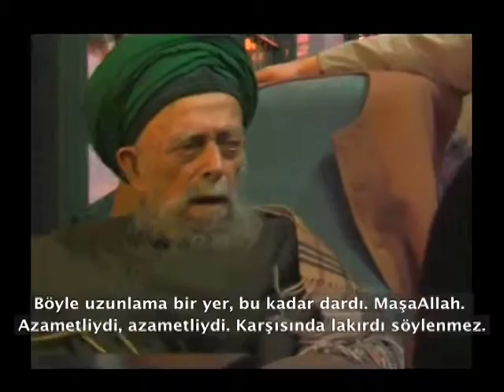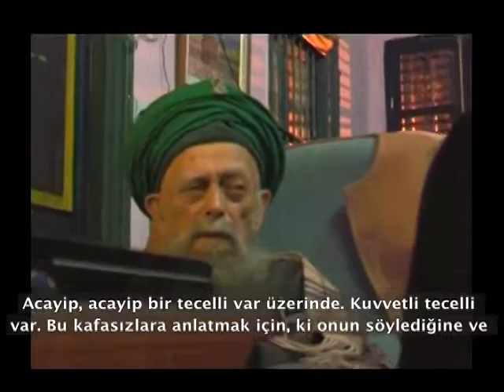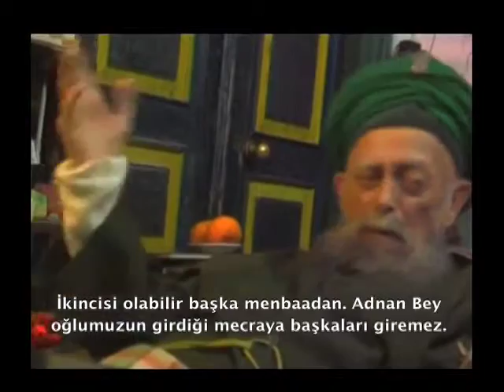Şeyh Nazım el Hakkani Hazretleri'nin Sayın Adnan Oktar ile ilgili...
Şeyh Nazım el Hakkani Hazretleri ile  Ocak 2011 tarihinde yapılan röportajdan bir bölüm

Değerli hocam ben zat-i alinizle siz 25 sene önce İstanbul Cihangir'de Yüksel Şenol abimiz vardı. İstanbul Cihangir'de Yüksel Şenol abimizin evinde Adnan Hocamız o zaman hapisaneden ve hastaneden yeni çıkmışdı. Yüksel Şenol abimizin evine gelmişti. O zaman o gece siz bir sohbet yaptınız. Hatta o internette de var, burda da var. Ben şimdi de ...

-Böyle uzunlama bir yer, bu kadar dardı. MaşaAllah. Azametliydi, azametliydi. Karşısında lakırdı söylenmez. Kalbimizden olanlardandır o.

- O zaman da  şeyden ben çok kısa, çok kardeşimiz, bacılarımız belki bilmez.  Siz o 25 sene önce ben ordaydım küçük bir genç talabesi idim ben, orda siz dediniz ki, hocamız için, o zaman da dediniz o  hastane , hapisane senin için bir halvet oldu, Allah seni orda sabırlılardan yazdı, daha da fazlası razılardan yazdı dediniz, ileri de dediniz sizin Kuran'a yönelik çok güzel açıklamalarınız olacak, anlatımlarınız olacak, kitaplarınız olacak dediniz bir hasla gençliye  çok güzel hizmet yapacaksınız dediniz . Şimdi siz bir gonca gibisiniz ileride sizin renginiz, kokunuz belli olacak dediniz, bunu 25 sene önce söylediniz hocam ve Hamd olsun  olsun o zaman zarfında aynen söylediyiniz şekilde gerçekten hocamız 300e yakın kitap yazdı, 63 dile çevirdi, bir çok faaliyyetler yaptı, o zatıaliniz  o zaman ...

-Acayip, acayip bir tecelli var üzerinde . Kuvvetli tecelli var. Bu kafasızlara anlatmak için, ki onun söylediğine ve yazdığına cevap verecek adam yoktur. Kim isterse olsun. Allah , Allah. Göresim geldi kendisini. Allah razı olsun. Allah razı olsun.

- Başımızdan eksik etmesin Allah sizi. Hocam, Hocamız da esasında  sizi  çok çok özledi, zaten o yüzünden bizi böyle sürekli, zat-ı alinizin huzuruna yolluyor.

-Ruhaniyetiyle görüşürüz. Hiç şey yok. Cismani görüşmeyi maniler var şimdi. Hiç gereği yok. Ama bizim ruhaniyetimiz onu bırakmaz.

- O sizin aşığınız hocam, yani o sizin aşığınız.

- Allah’ım. Ben de severim. Severim, acayip bir tecelli sahibidir o. Türkiye’de bir tane o, ikincisi yok. İkincisi olabilir başka menbadan. Adnan Bey oğlumuzun girdiği mecraya başkaları giremez. Süveyş’ten bir gemi geçer. İkisi geçemez. Bir tanesi geçer, bir tanesi geçmez. O da cinsten olan kimsedir. Bir yoldan gider. Onun girdiği yere başkası giremez. Herkesin efendim tecellisi başkadır. Herkesin efendim Cenab-ı Hakk’ın huzurunda yaratılış hikmeti yine başkadır.